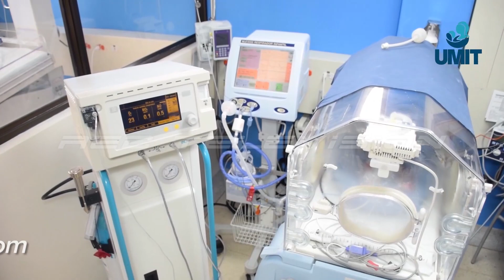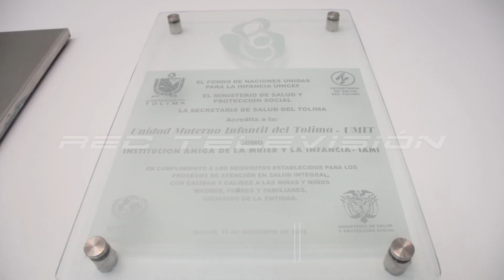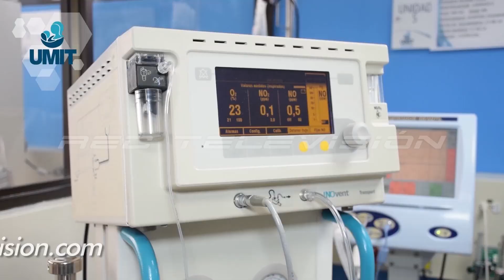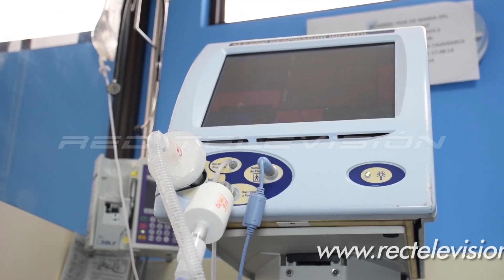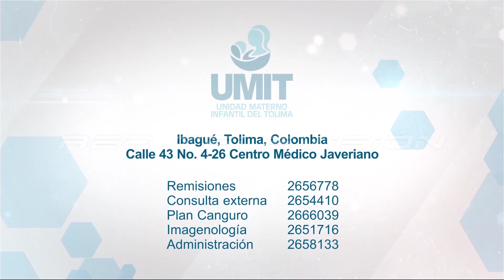Unidad Materno Infantil del Tolima - UMIT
REC TELEVISIÓN
Calle 39 4H-19 Piso 2
Tels.: 278 5679
Cels.: 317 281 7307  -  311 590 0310